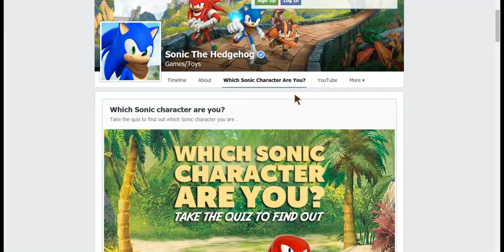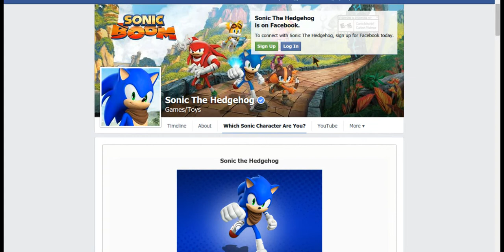The Official Which Sonic The Hedgehog Character Are You? Quiz.webm